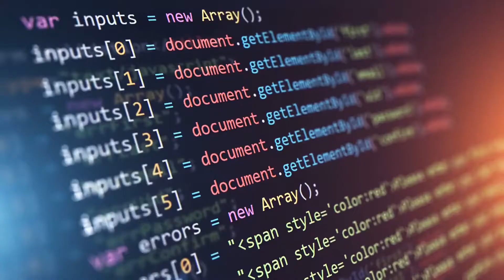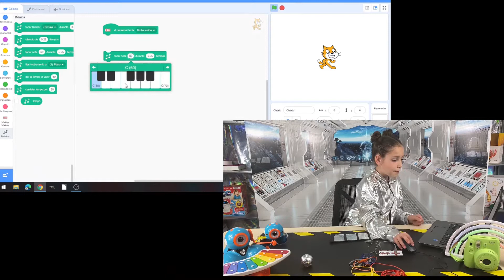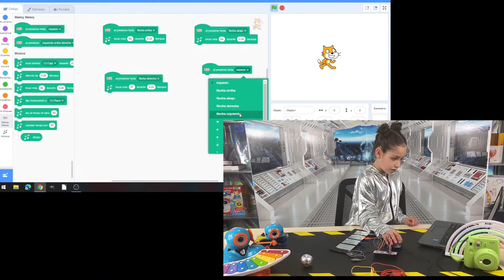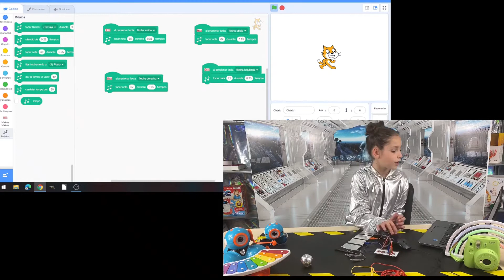Construye un piano con Makey Makey para ... tocarlo con los pies!!!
¿Es posible tocar un piano con los piesI. Te enseñamos a construir uno paso a paso y con material que ya tienes en casa.
Atentos a la melodía que toca Gabriela, la reconocéis?. Dentro vídeo!!